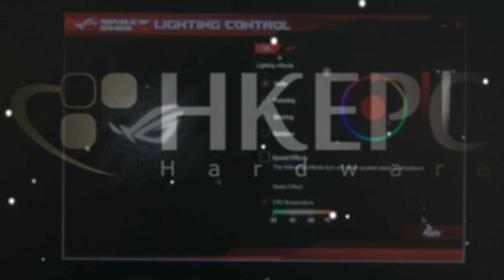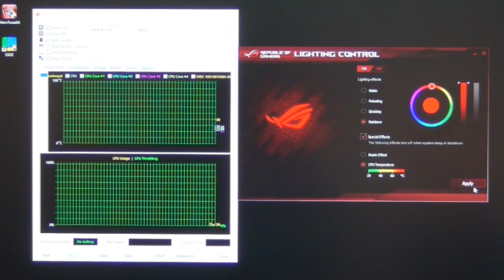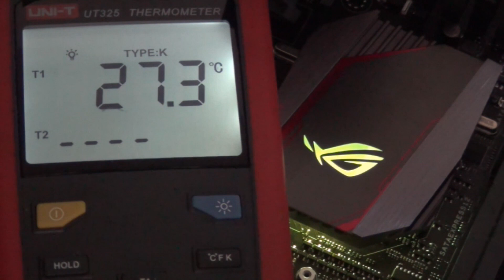ASUS ROG Maximus VIII 系列 加入Lighting Control 光效功能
針對 Gamer 對 LED 效果的喜好， ASUS ROG Maximus VIII 系列首次加入「 Lighting Control 」功能，透過 GUI 介面控制系統晶片散熱器的 LED 光效，支援 256 色自訂調校並提供 6 種不同控制組合，用家能設定至隨著 CPU 溫度改變顯示顏色，甚至可以因應播放的音樂節奏脈動。